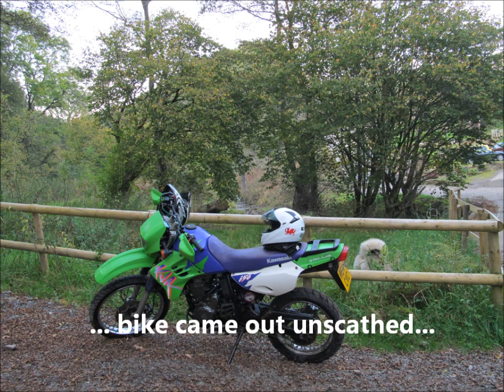KLR ride to Dimbath with Wolf/Malamute Escort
Mah first pillion ride on the KLR behind the Dragon takes us down to the Dimbath escorted by the gorgeous Cyrus. Dragon does a bit of hot doggin' and the KLR, enjoying being out of the shed after a long storage time, throws the Dragon gently ;) for fun. The bike's okay, btw... oh yeah, so's Dragon. ;)